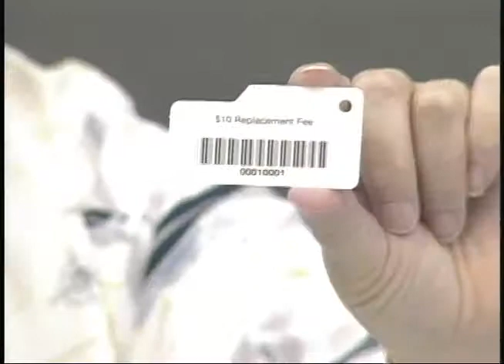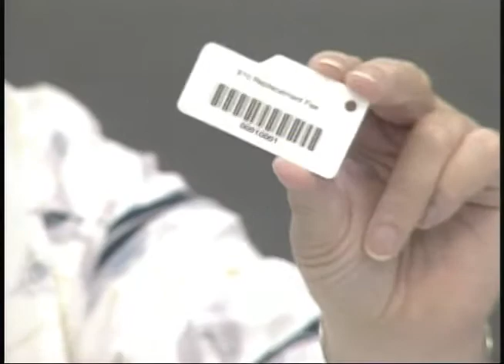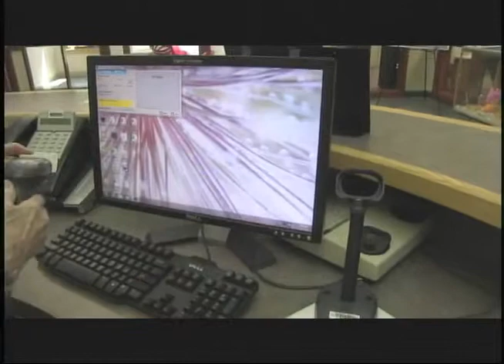Community Center August Update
Carolyn Carey stops by to tell us about all the new things going on in the community center during the month of August, most importantly, the community yard sale!